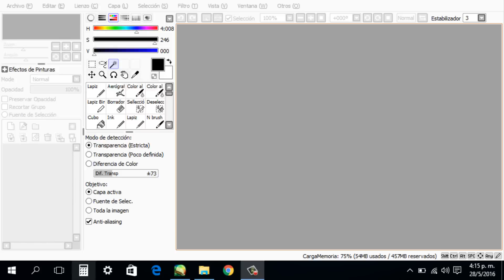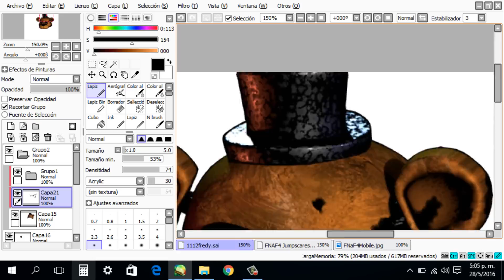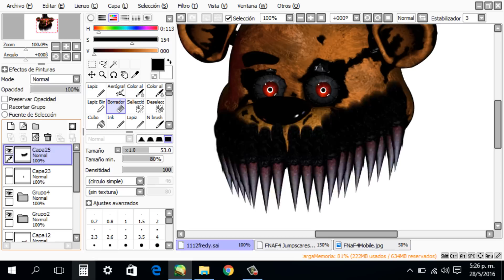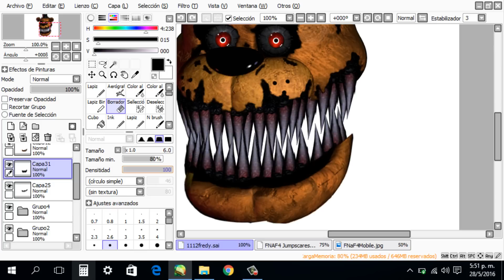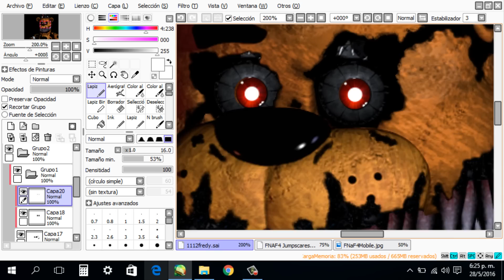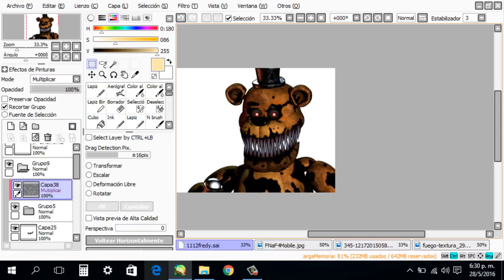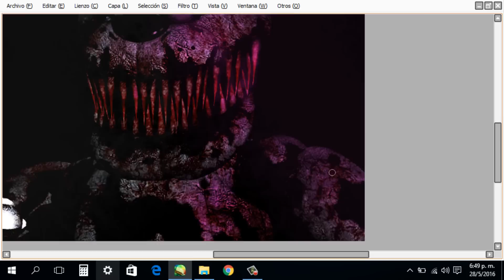[SpeedEdit]FNAF - Making Nightmare (FNAF1) - Haciendo a Nightmare (FNAF1)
Happy Nightmare!

Spanish/Español:
Feliz pesadilla!